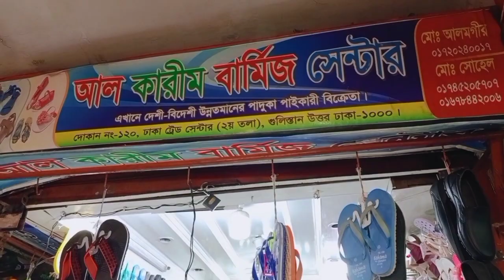সকল রকমের ডিজাইনের বার্মিজ জুতা আমাদের কাছে পাবেন সবচেয়ে কম মূল্যে পাইকারিতে দিয়ে থাকে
আল-কারীম বার্মিজ সেন্টার AL-KARIM BARMIS CENTER
এখানে উন্নতমানের চামড়ার সু-সেন্ডেল, বার্মিজ ও চায়না জুতা পাইকারী বিক্রেতা।
ঢাকা ট্রেড সেন্টার (২য় তলা), ১২০নং দোকান, গুলিস্তান উত্তর, ঢাকা-১০০০
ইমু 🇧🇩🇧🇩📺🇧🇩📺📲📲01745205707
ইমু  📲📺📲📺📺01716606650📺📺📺